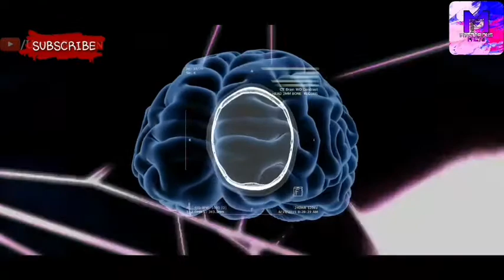आप के साथ वि कवी ना कवी जरूर हुआ होगा| What is De ja vu?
ie video he deja vu ke bare me kavi kavi hame aise lagta hay ki ju kuch hame sath ho raha hay bo sab hamare sath pahele vi ho chuka hay.aisa kiu hota hay iss video me ap isehi jano ge.

Agar video pasand ayahey to vedio ko Like karo
Comments me likhdijie apko konsa fact sabse amazing laga
It is the Chanel of Mystery and facts that you have to know
Me miltahu apko agle vedio me tabtak ke lie be AMAZE